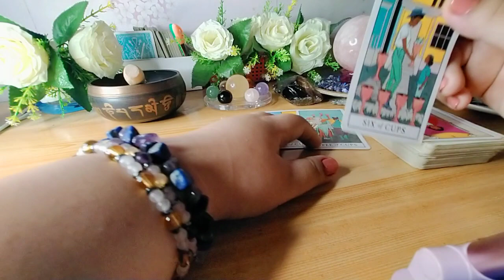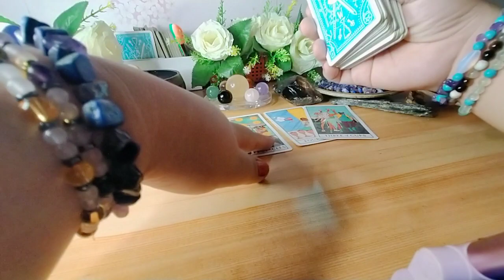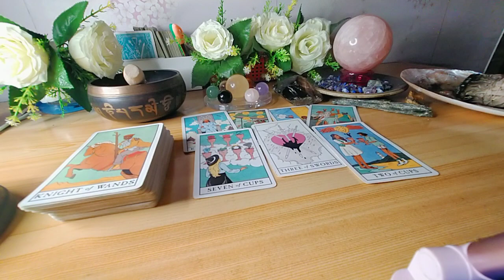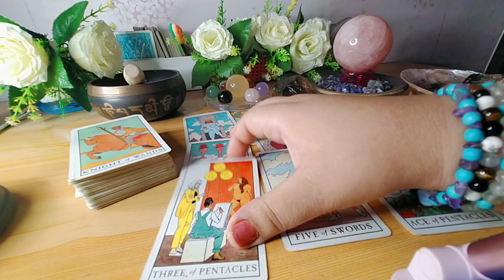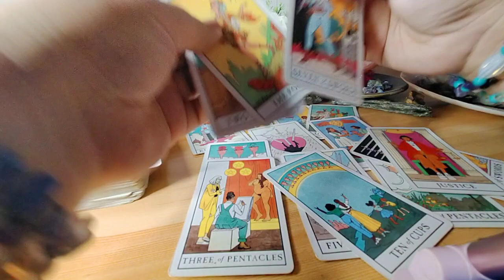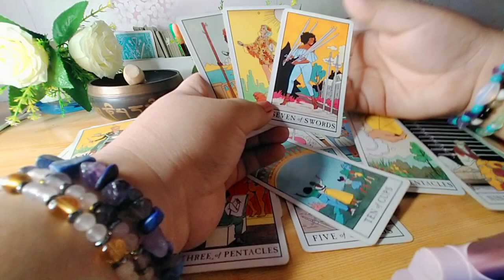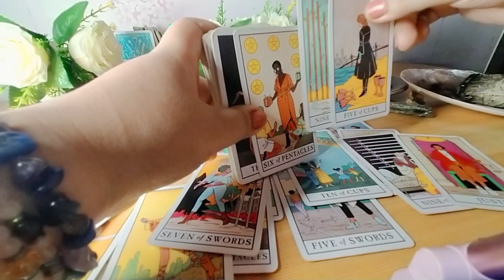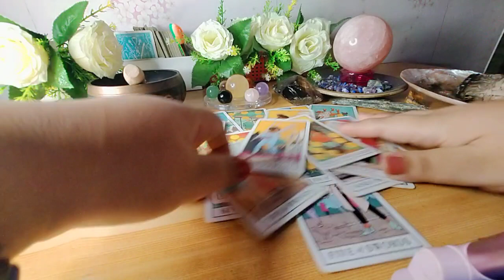💨💘 Magiging ok din ang lahat. Wag lang magmadali. Gemini ❤️ Libra ❤️ Aquarius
unicornprincesstarot

MadamPtv